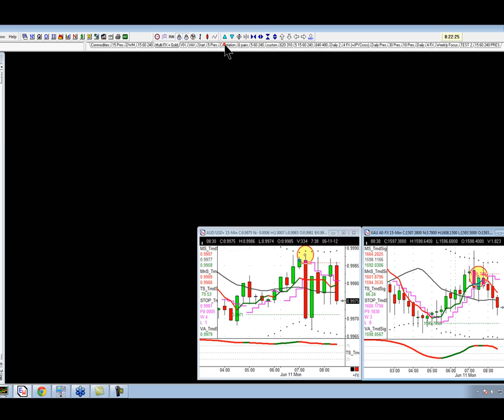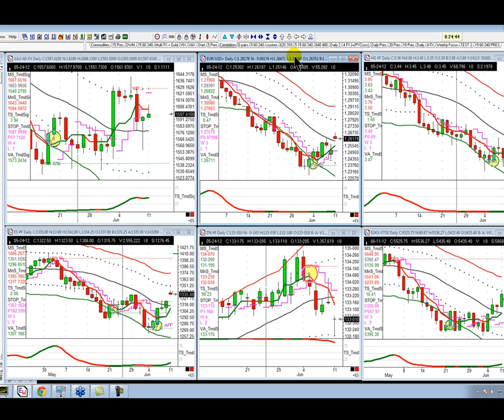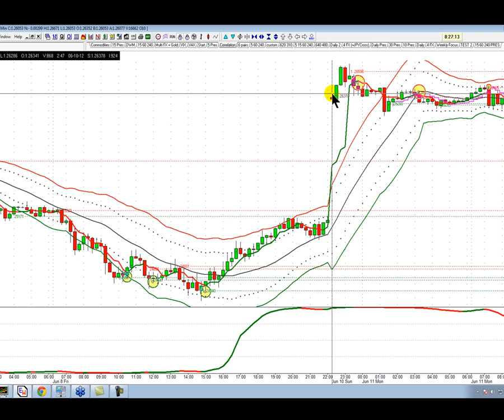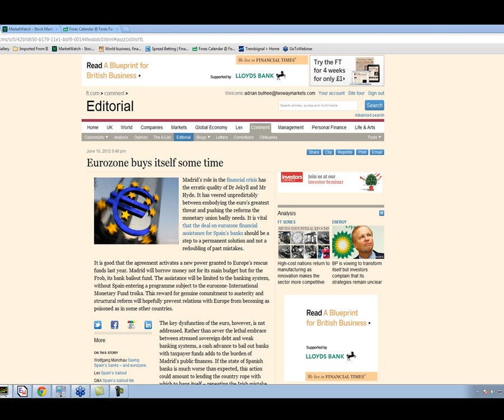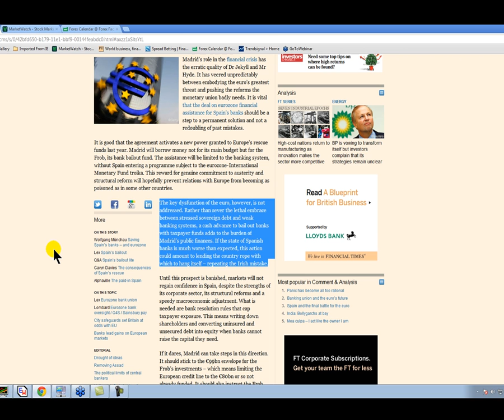Financial Market News - 11th June 2012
Financial Market News